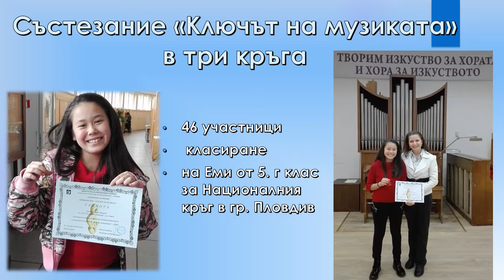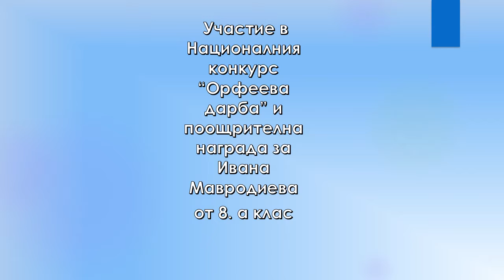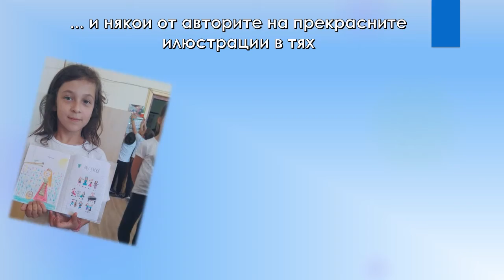ОТЧЕТ на МО Музика при 51. СУ "Елисавета Багряна" за 2. срок 2017/18 г.